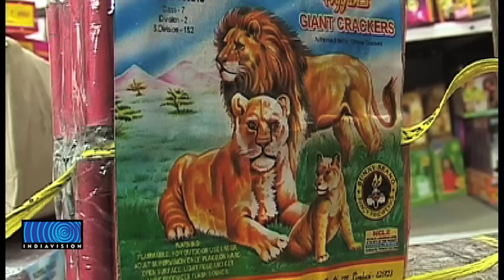Crackers ready for Vishu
വിഷു ആഘോഷത്തിന് മുന്നോടിയായി പടക്കവിപണി സജീവമായി. പടക്കത്തിന്റെ വില കേള്‍ക്കുമ്പോള്‍ തന്നെ പൊള്ളുമെങ്കിലും ഇതൊന്നും മലയാളികളെ വിപണിയില്‍ നിന്ന് അകറ്റുന്നില്ല.